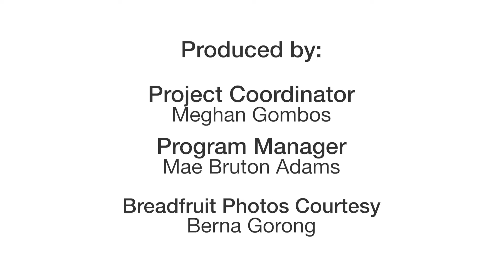Mejit Island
This video was produced during an Ecosystem-based Adaptation Project (BMUB funding, TNC supervision) on Mejit Island to reduce and mitigate the effects of climate change (erosion and drought) on the community livelihood.

Filmed by Marshall Islands Conservaton Society Members + Mark Stege & Franky Erra (Additional credits at the end)